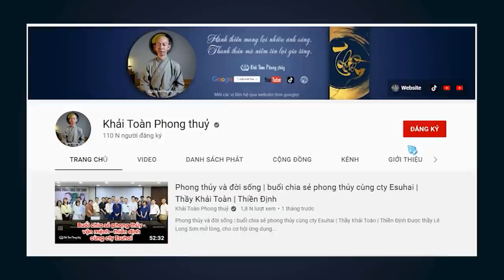Phật pháp nhân quả trong đời sống | số mệnh con người | Thầy Khải Toàn | Phong thủy & Thiền Định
Khải Toàn luôn khẳng khái chia sẻ, phong thuỷ giúp về công danh, không thể thay đổi vận mệnh, Phật pháp thì có thể, nhưng cần sự tu dưỡng tâm tánh của mỗi người, bản thân Khải Toàn là một ví dụ cho điều ấy